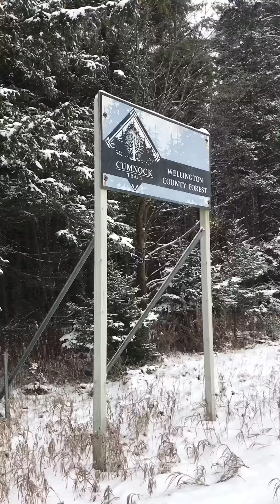Winter walk vlog